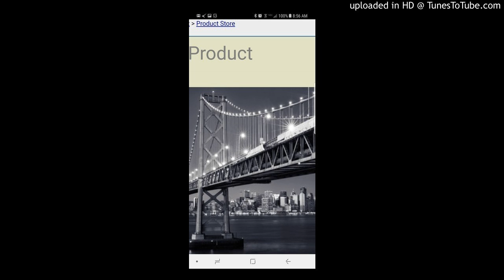BaY BEaTZ (15) **CALI Type Original Hip Hop Beat**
Download single, or purchase mp3 beat album in the store

Follow @ProducttheVet